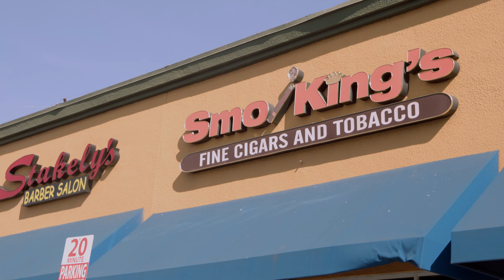Ownership with Ian FarQuharson (Crosswynn cigars) -Beyond the Smoke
I sit down with Ian FarQuharson, and have an awesome conversation about his life and how he became the owner of his own cigar company Crosswynn Cigars

Filmed and edited by Nadia in Neverland and Neverland Productions

JUSTUS cigar is out now!